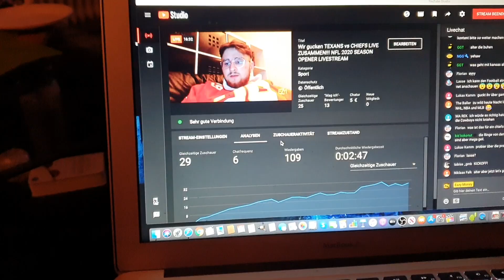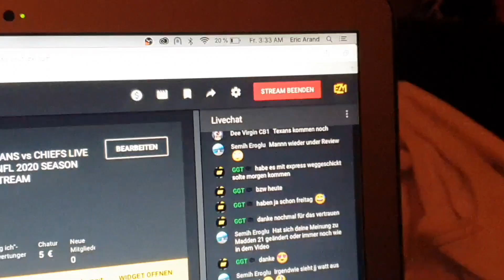NFL 2020 SAISON AUFTAKT - Texans vs Chiefs Gameday VLOG